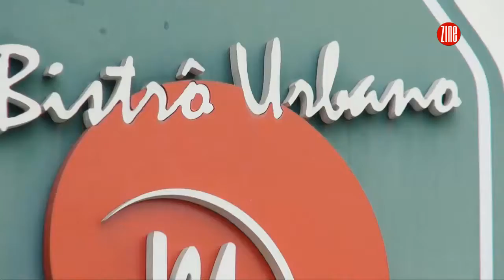Minuto Marquise 194 :: Farofa de ovos de churrascaria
Chef Marcão de Paula, do Bistrô Marquise, desvenda o segredo por trás da suculenta farofa de ovos das churrascarias.

Ingredientes para duas pessoas:
- 2 colheres de manteiga
- 1 dente de alho picadinho
- 4 ovos
- farinha de rosca torrada
- sal, pimenta e cheiro verde a gosto

Preparo: em uma frigideira ou panela de teflon aquecida, coloque uma colher de manteiga, refogue o alho e acrescente os ovos. O segredo para que fiquem com pedaços de ovos grande como na churrascaria, é não mexer demais.  Acrescente a farinha, tempere com sal e pimenta a gosto. Ao final para que a farofa que ficar mais úmida e ainda mais suculenta, acrescente uma colher de manteiga e salpique o cheiro verde bem picadinho por cima. Servir com uma bela picanha, baby beef ou a carne de sua preferência. Bom apetite!